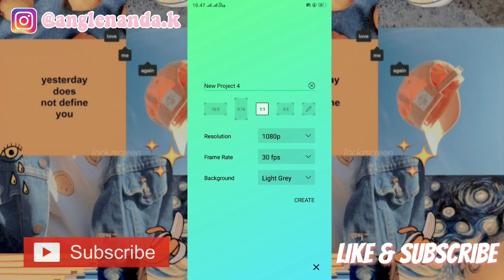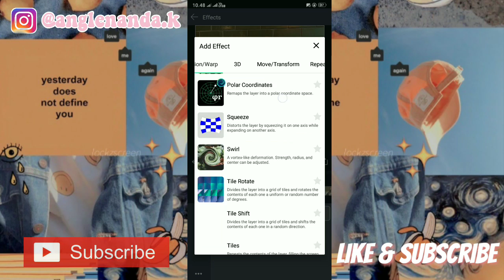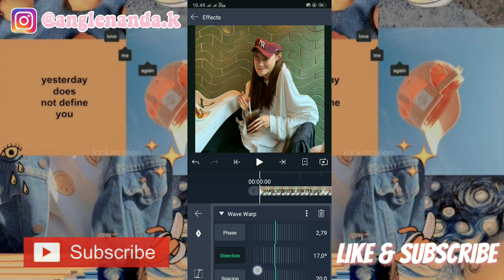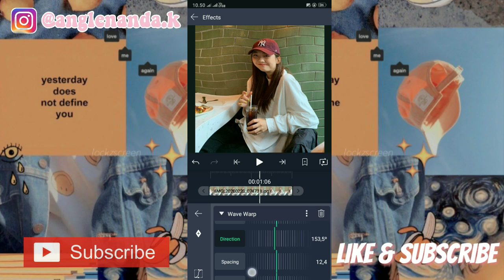Tutorial AM TURBULANCE BERGELOMBANG HITS MUDAH KEKINIAN!!✨👑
Assalamualaikum guys...
Welcome back again to my youtube channel Anglee nr
And this video i wan't to give you a tutorial about Tutorial TRANSISI AM TURBULANCE BERGELOMBANG MUDAH BANGET!!
Cek juga video tutorial lainnya di channel aku yaaa.

Angle's editing
- Apk editor : Kinemaster pro
- Edit thumbnail : Pixellab
- Sound effect : Fluffing duck

∆ Tik-tok : anglenr

And so jadi sekian buat tutorial nya hari ini
Assalamualaikum..byee..byee..
lvyou all✨🍑